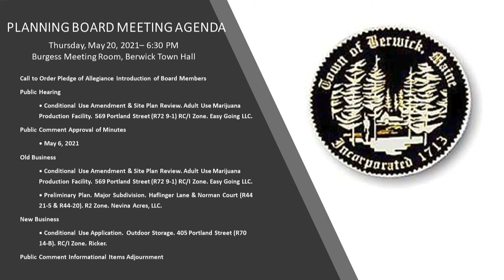Planning Board Meeting 2021 05 20